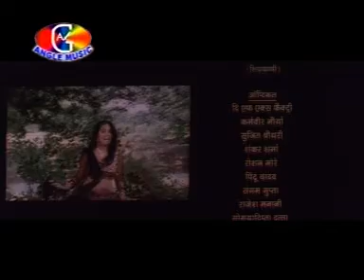Kasoor part 2 | Bhojpuri Film | Angle music | Angle studio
Bhojpuri Movie  | Kasoor  part 1 | New Bhojpuri Movie

►Movie :  Kusoor
►Song :   Tohar Muski Kareja Hamar
►Singer : Khesari lal Yadav , Indu Sonali, Kalpana
►Lyrics :  Ashok Tripathi
►Producer – Irfan Khan
►Director – Ashok Tripathi [Atri]